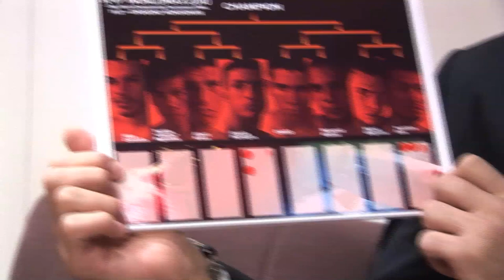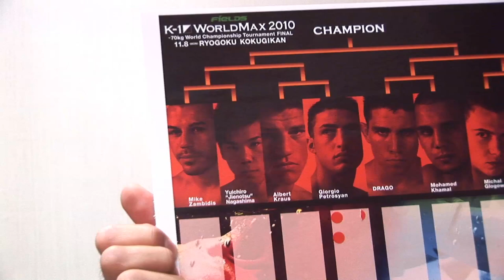Ikemoto's Picks!! - 2010 MAX FINAL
DREAM fighter Seichi Ikemoto says he knows who will win the MAX Final!? Special Predictions for FieLDS K-1 WORLD MAX 2010 -70kg World Championship Tournament FINAL (2010 Nov,8 / Ryogoku Kokugikan, Tokyo, JAPAN).

池本誠知がMAXトーナメントの勝ち上がりを予想！11・8『FieLDS K-1 WORLD MAX 2010 -70kg World Championship Tournament FINAL』両国大会の行方はどうなる!?